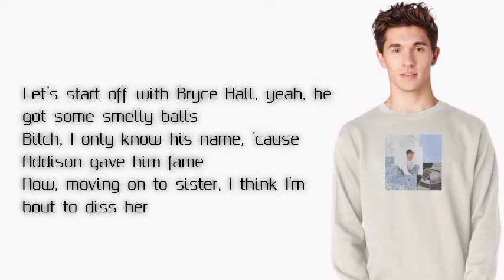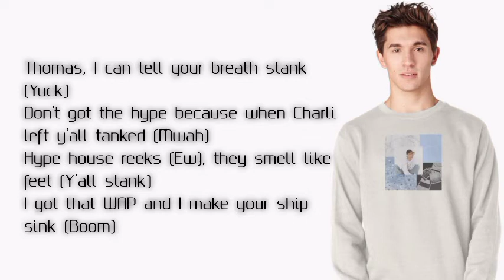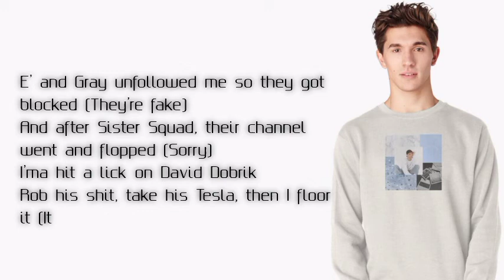Larray - Cancelled (Lyrics)